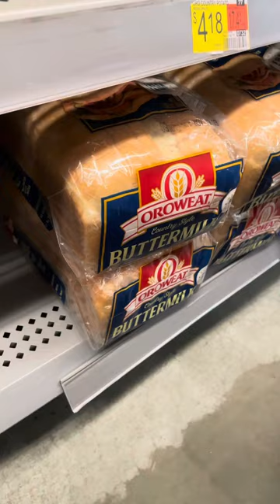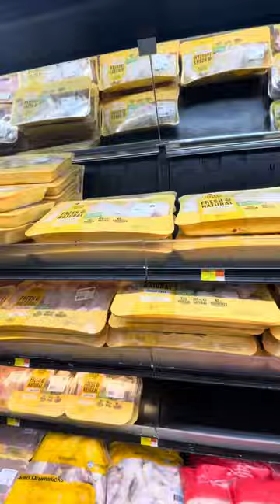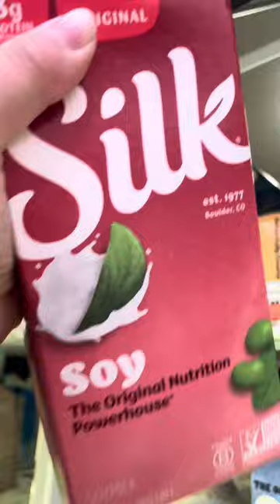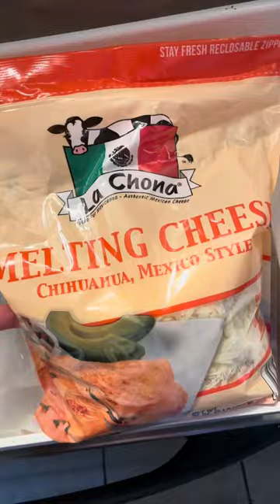Grocery Haul De Walmart,,, Despensa De Una Familia Mexicana 🇲🇽 En Usa 🇺🇸🛒